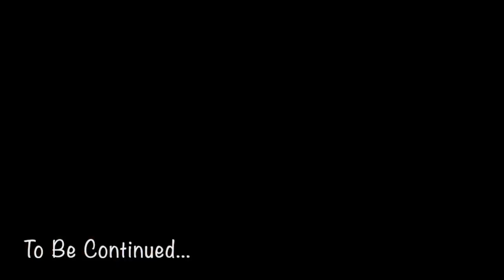Baldur’s Gate: Dark Alliance | PS2 | Wind's Walk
Teleporting to the Sunset Mountains to further investigate...